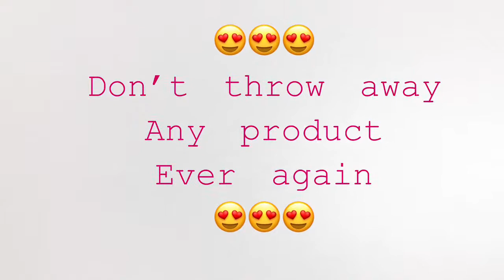Handy Tips from Eden Beauty Therapy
Handy tips on making the most out of your beauty products